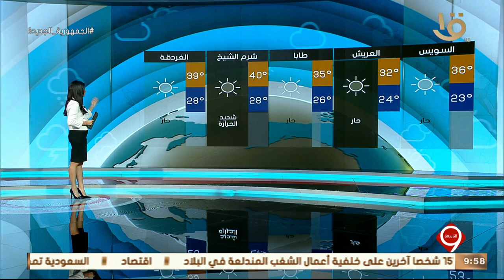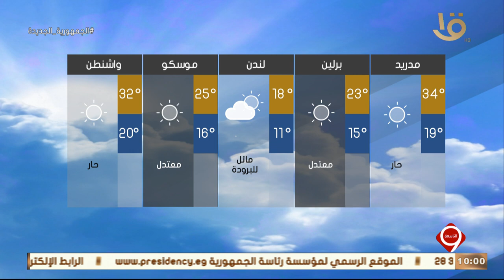نشرة التاسعة | بيان بدرجات الحرارة المتوقعة غدا